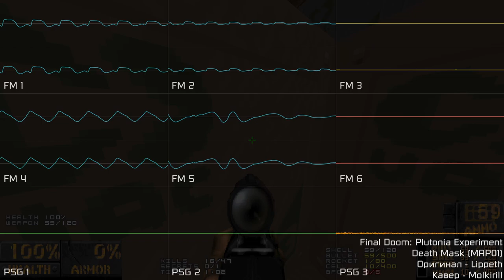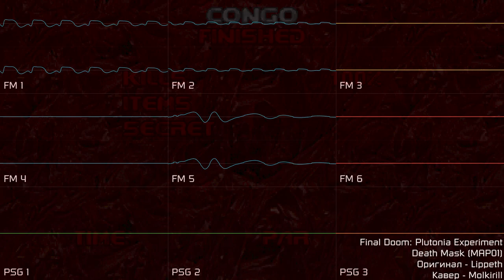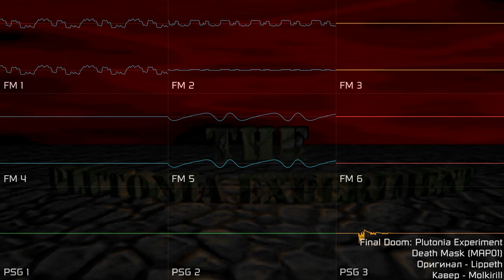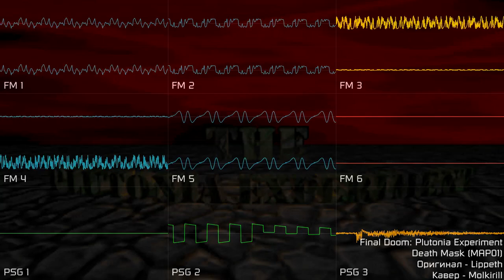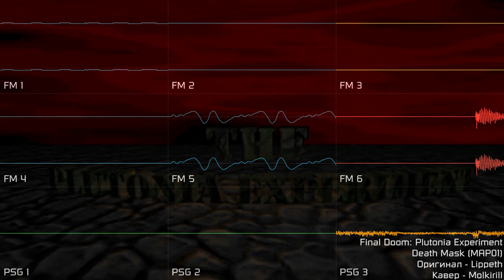[Plutonia MIDI pack] Death Mask (YM2612 + SN76489 | Sega Genesis, Furnace)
пару лет назад начал делать, только сейчас закончил, как только начал делать сборник. как обычно.

оригинал от @Lippeth